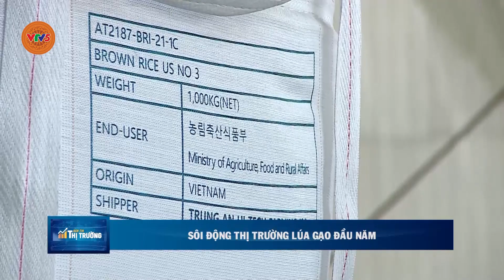SÔI ĐỘNG THỊ TRƯỜNG LÚA GẠO ĐẦU NĂM | VTV5